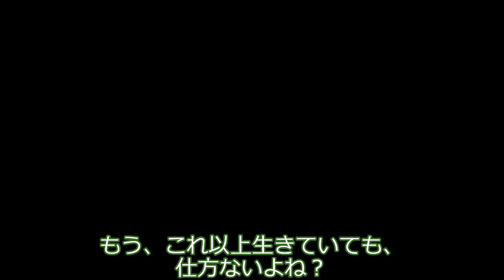みんなに会いたいずんだもん。の巻。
近未来の日本。ずんだもんはたった一人で、生きていた。

声：
VOICEVOX:ずんだもん

素材：
雨晴はう立ち絵素材 / 坂本アヒル さんのイラスト

John Michel (cello), Lisa Bergman? (piano)